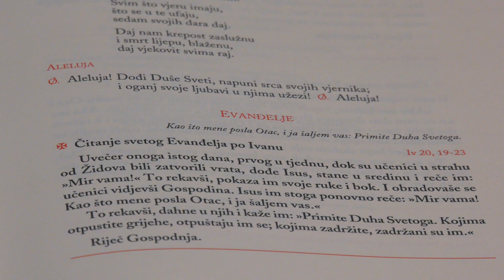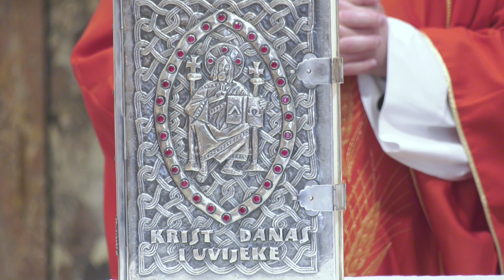Euharistijsko slavlje na svetkovinu Duhova u požeškoj Katedrali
Na svetkovinu Pedesetnice, 31. svibnja biskup Antun Škvorčević predvodio je u požeškoj Katedrali svečano euharistijsko slavlje tijekom kojega je krizmanicima katedralne Župe Sv. Terezije Avilske podijelio sakrament svete potvrde. Uz biskupa, sakrament potvrde su dijelili generalni vikar i kanonik Josip Krpeljević te prepošt Stolnog kaptola sv. Petra Ivica Žuljević. Koncelebrirali su župnici požeških župa na čelu s dekanom Jozom Jurićem, te svećenici iz biskupijskih središnjih ustanova.